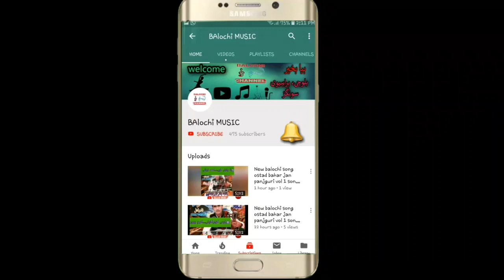IQBAL AJNABI VOL 58 PART 15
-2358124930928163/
تواتر Twitter